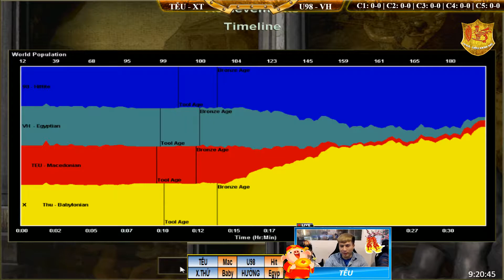2vs2 - C1T1 || Tễu, Xuân Thứ vs U98, Văn Hưởng ngày 28/2/2019